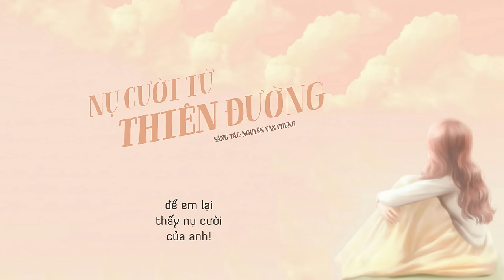NỤ CƯỜI TỪ THIÊN ĐƯỜNG (Acoustic) | ST: Nguyễn Văn Chung | Acoustic Thế Hệ 8x 9x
NỤ CƯỜI TỪ THIÊN ĐƯỜNG| CHUNG LOVE SONGS
Sáng tác: Nguyễn Văn Chung
Hòa âm: Minh Thuỵ
Vocal: Thanh Goll
Video: Liêm Nguyễn

Những tia nắng có phải là nụ cười của anh
Những cơn gió có phải là vòng tay của anh
Và tiếng sóng có phải tiếng hát những ngày anh đến
Chưa bao giờ em quên, chưa bao giờ em quên.

Em vẫn nhớ những buổi chiều ngồi đây với anh
Em vẫn nhớ tiếng nói và màu mắt của anh
Em vẫn nhớ cảm giác ấy, nhớ những làn hơi ấm
Chưa bao giờ nhạt phai, chưa bao giờ nhạt phai.

[ĐK:]
Một mình em nhớ về giữa biển muôn trùng
Sao hoàng hôn buông thêm cô đơn và nỗi nhớ
Em chẳng muốn nước mắt rơi, anh lại buồn.

Em đã hứa sẽ mãi mãi luôn mỉm cười
Bởi vì em biết anh mong em được hạnh phúc
Có phải anh vẫn đang nhìn thấy em?

[Coda:]
Em đã hứa sẽ mãi mãi yêu anh thôi
Những ngày bên anh em chưa bao giờ hối tiếc
Xin anh chớ bảo em rằng, em phải quên.

Phải chi quanh đâu đây có phéo nhiệm màu
Em nguyện xin đổi lấy tất cả để bên nhau
Để em lại thấy nụ cười của anh.